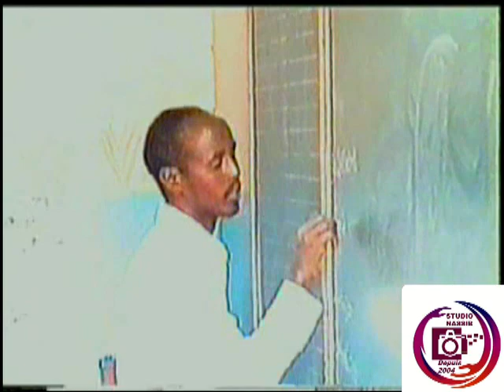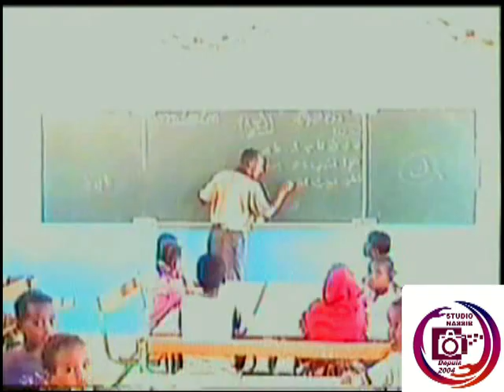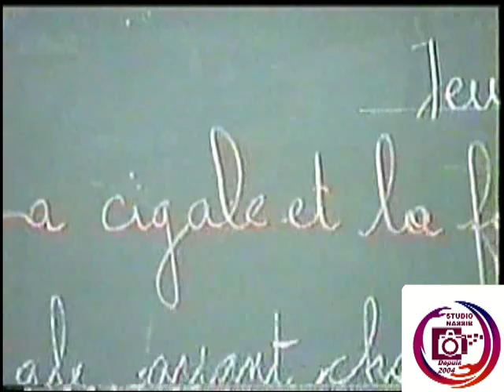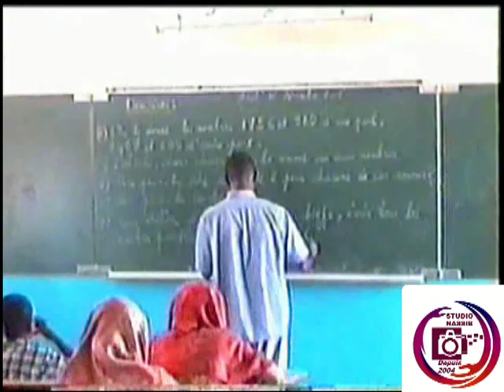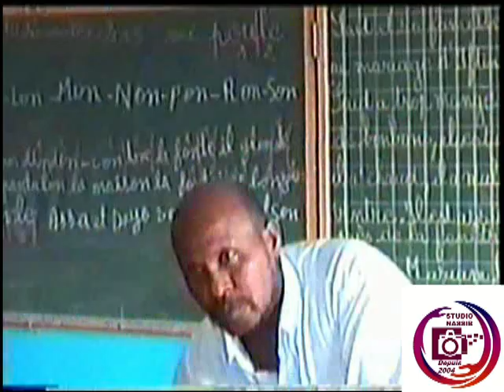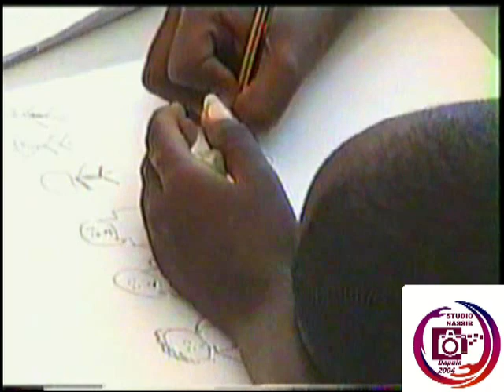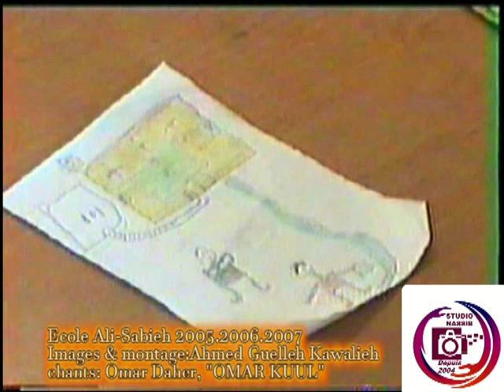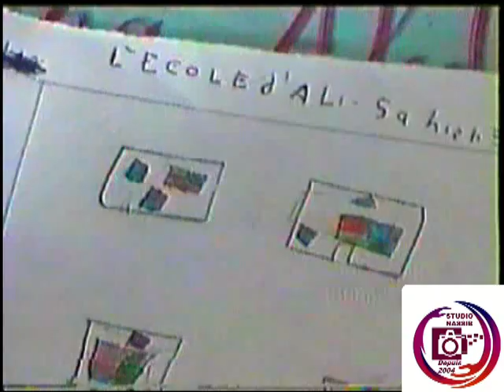ARCHIVES ALI-SABIEH ÉDUCATION. ECOLE ALI-SABIEH 3. 2005.2006.2007